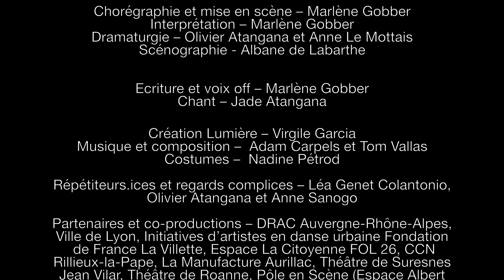Mantra Trailer Officiel I LA PIRATERIE I Solo Marlène Gobber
" Dans Mantra, je rends palpable le soin que la danse m’apporte tout en questionnant ma santé mentale et physique.

Je plonge dans l’origine, l’essence de ma danse et de ma trajectoire.
Fille d’une famille d’ouvriers, résistants, issus de l’immigration italienne, transfuge de classe, femme et mère : Pourquoi j’ai cette urgence de dire.

Je parle d’une génération qui hurle, de prendre sa place, d’être à son endroit.
Quand je danse, je me récite des mantras. Ces paroles cachées m’enivrent et me font me connecter à une expérience initiatique et mystique, où les mémoires transgénérationnelles jaillissent pour donner place à tout ce que je tais. Ma danse prend source dans mes émotions et celles qui me dépassent, qui était là avant ma naissance, celles de mes ancêtres et de ma famille. Tout ce qui est enfoui, devient création, soin et identité. Cette urgence de ressentir, de décharger devient le process comme moteur d’émancipation et de libération.

Mon histoire avec la culture Hip Hop, le breakdance, l’amour du sol, du free style et de la musique s’additionnent à ma trajectoire et mes influences telles que les pratiques somatives, la danse contemporaine, le ashtanga, les cercles de paroles, les voyages pour ne faire qu’un.

Mantra est une expérience initiatique inspirée par mes émotions profondes et le réel, un process intime à la rencontre de soi, de nos maux, de nos moyens de survie et de délivrance qui nous sauvent.

Une ode à ces médiums, que sont le corps, l’esprit et la musique, puissance et soin infini.»

Distribution
Chorégraphie et mise en scène – Marlène Gobber
Interprétation – Marlène Gobber
Dramaturge – Olivier Atangana & Anne Le Mottais

Ecriture et voix off – Marlène Gobber
Chant – Jade Atangana
Voix samplées : Chant des mondines

Création Lumière – Virgile Garcia
Scénographie - Albane de Labarthe
Musique et composition – Tom Vallas et Adam Carpels
Vidéo - Olivier Atangana
Costumière –  Nadine Pétrod

Répétiteurs.ices et regards complices – Léa Genet Colantonio, Olivier Atangana et Anne Sanogo.

Partenaires et co-productions – DRAC Auvergne-Rhône-Alpes, Ville de Lyon, Initiatives d’artistes en danse urbaine Fondation de France La Villette, Espace La Citoyenne FOL 26, CCN Rillieux-la-Pape, La Manufacture Aurillac, Théâtre de Suresnes Jean Vilar, Théâtre de Roanne, Pôle en Scène (Espace Albert Camus et Pôle Pik), GPSEO Centre de la danse Pierre Doussaint, Ville de Bagneux, Auditorium de Seynod, Centre National de la Danse (Lyon) & Studio Chatha.